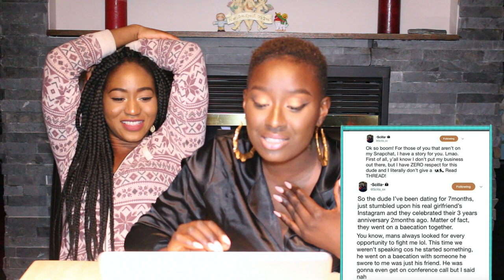The Legend of Yomi The Yoruba Demon Twitter Drama | REACTION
This is Melmendi and I reacting to TheLegendOfYomi the yoruba demon. It is a story I saw trending on instagram with screen shots off Twitter of a girl talking about a guy who was unfaithful to her and another woman in all his Yoruba Demon glory
PS. Yoruba Demon is similar to fuckboy, but most of the time a Yoruba Demon comes off very nice at first with no traces of player written on him, you have been warned LMAOOO